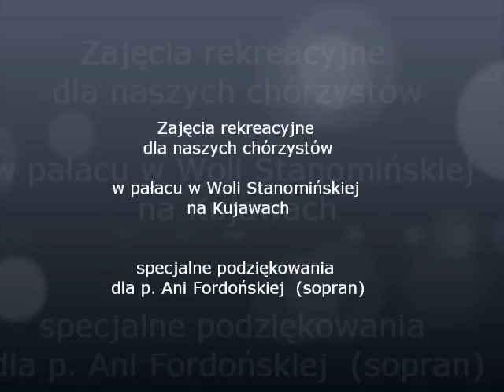Miotła perkusyjna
Duet akordeonu i miotły perkusyjnej. Dla miotlarza wskazany kask chroniący głowę.